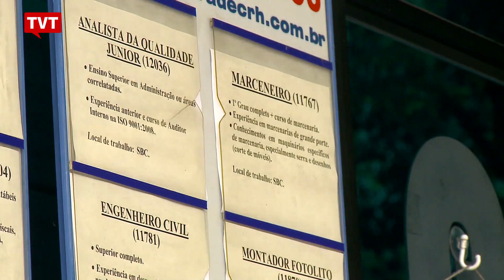Pesquisa do IBGE revela que mercado de trabalho não acolhe idosos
A proposta de reforma da previdência de Michel Temer traz preocupação a todos os trabalhadores e trabalhadoras, mas a população mais idosa tem motivos em dobro pra se preocupar. Uma pesquisa do IBGE revelou que das mais de 16 milhões de pessoas com mais de 65 anos, apenas 137 mil tem emprego formal.